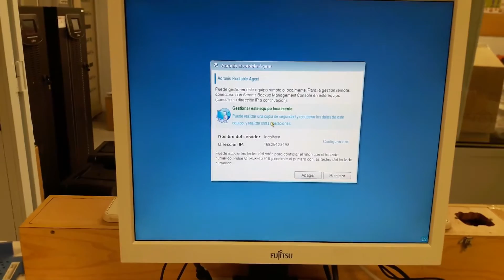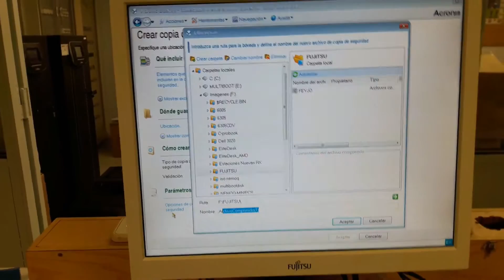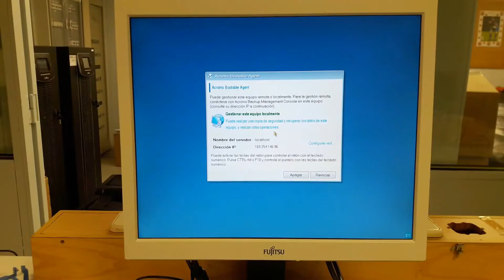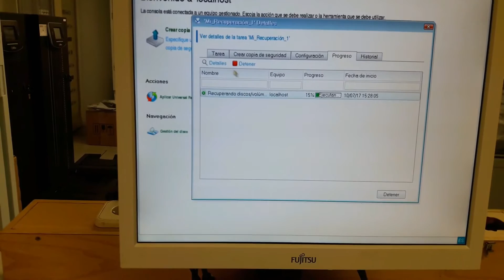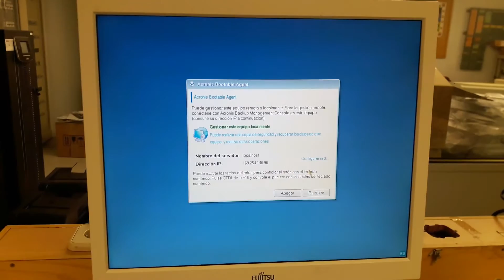ACRONIS TRUEIMAGE CON UNIVERSAL RESTORE (SOLUCION 0x0000007B)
Este video sirve para explicar como usar un sistema operativo instalado y funcionando en otro pc con diferente controladora de discos ya sea por actualizacion de maquina o porque la maquina antigua dejo de funcionar.

necesitaras acronis trueimage con universal restore y como minimo los drivers de chipset y bus de la nueva placa base (si los descargas todos te los instalara automaticamente) yo lo guardo todo en un disco duro usb y asi puedo ir añadiendo drivers para sistemas nuevos.